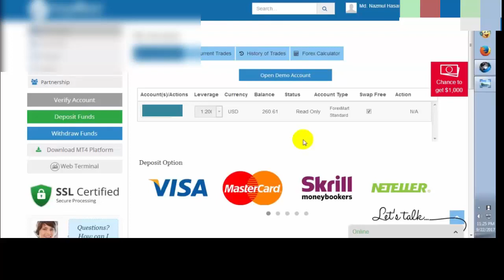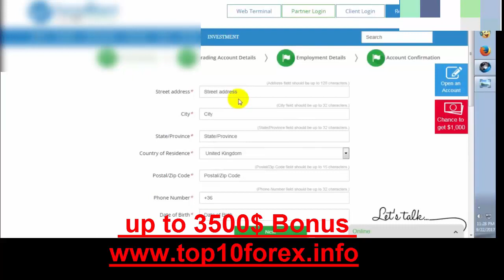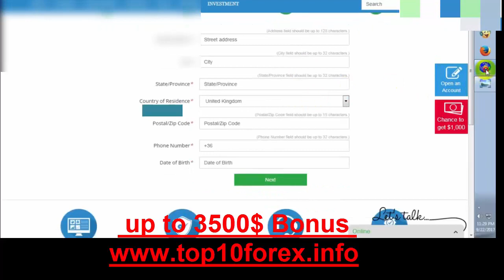up To 3500$ No Deposit Bonus এই সুযোগ সীমিত সময়ের জন্য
no deposit forex bonus latest

forex trading bangla book pdf
forex bangla video tutorial
bangla forex learning site
forex bangla ebook
forex bangla training
forex bangla tutorial for beginners
bdpips bangla forex school
bangla forex news

HotForex Video Tutorials

Forex Trading Tutorial Bangla Pdf Download
Forex Bangla Tutorial MT4 Basic Part